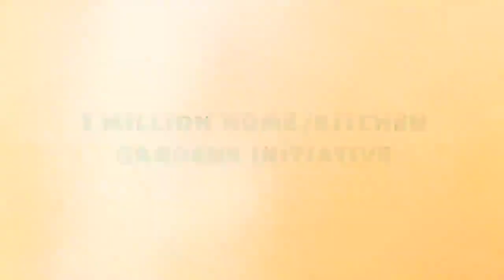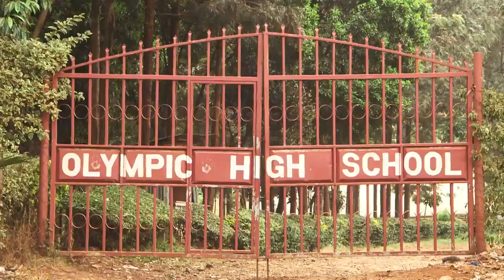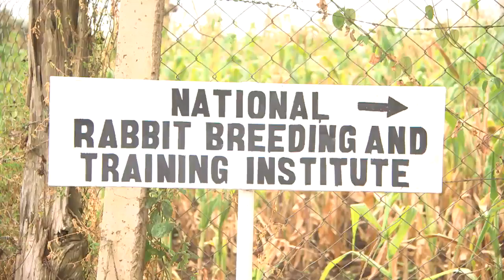Kitchen Garden Structures (Lesson 1 ) - 1 Million Home Garden Initiative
How can you set up a simple kitchen garden in your current space? Watch this video to learn.